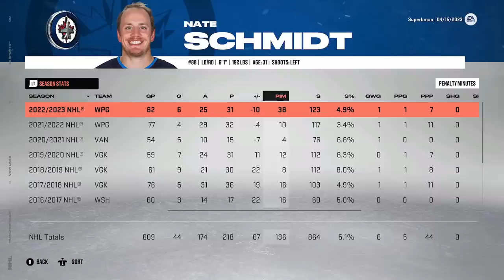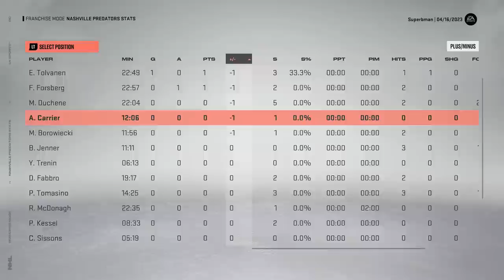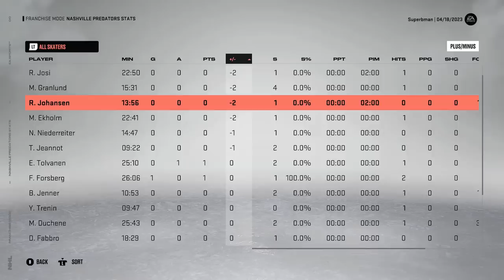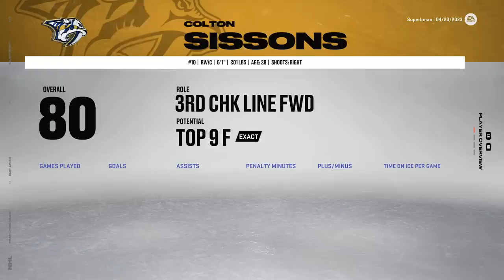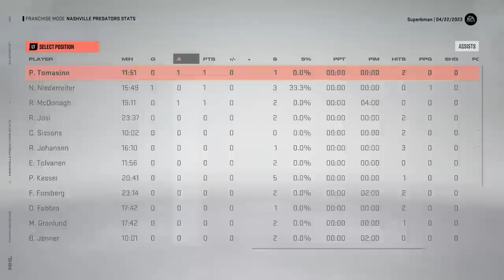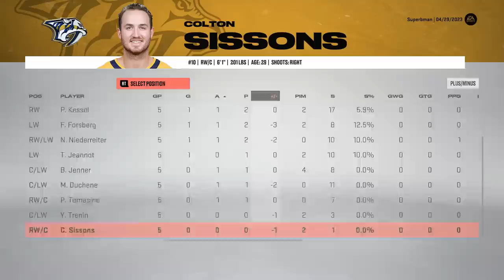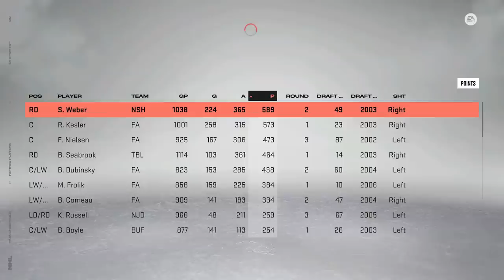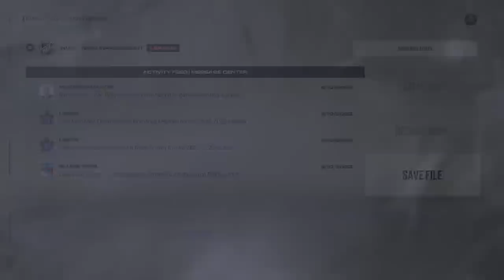NHL 23 - Nashville Predators - GM Mode Commentary ep 3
How far can the Nashville Predators go in the year 1 Playoffs?